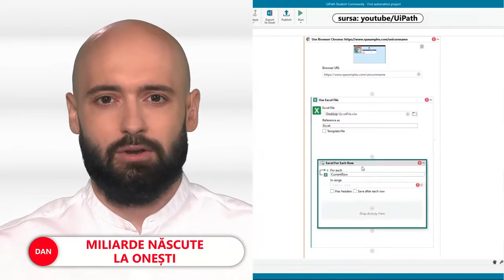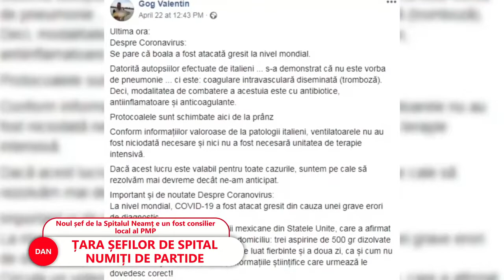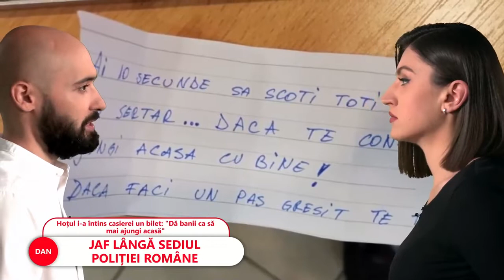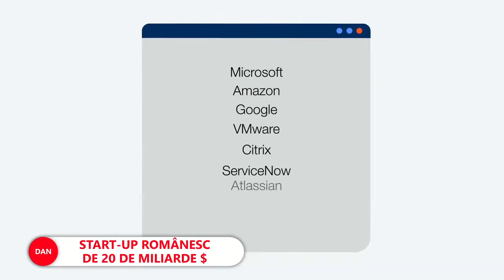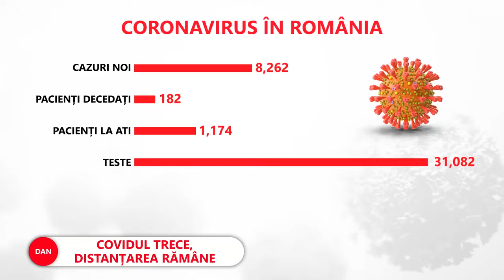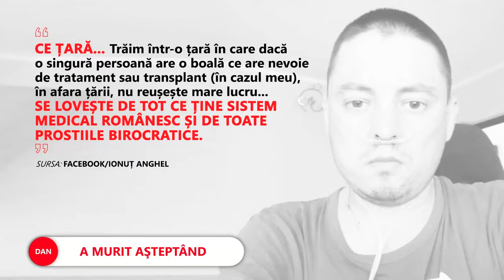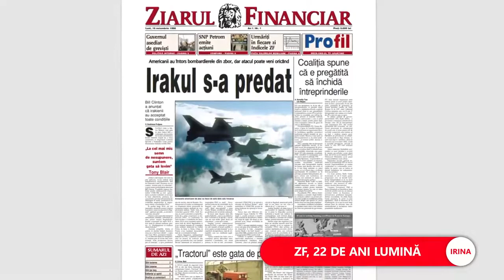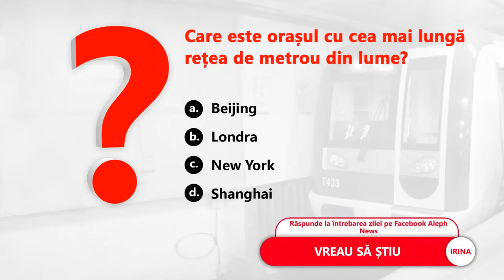ȘTIU, 17 noiembrie, cu Irina Ursu și Dan Pavel